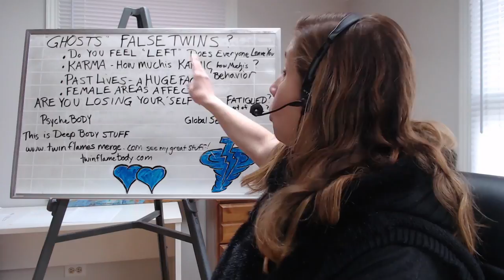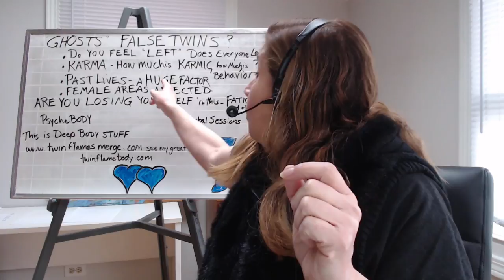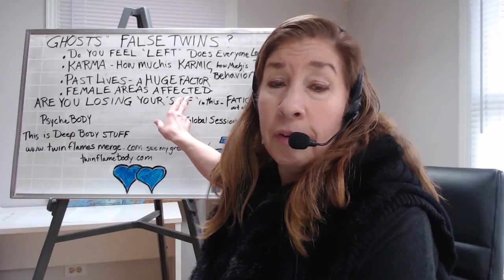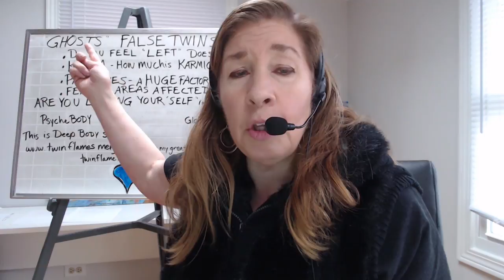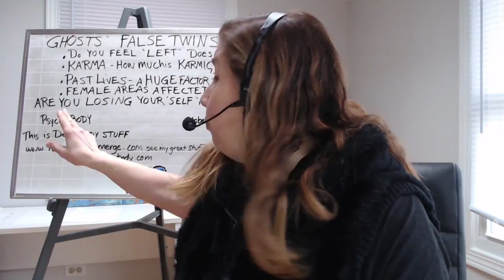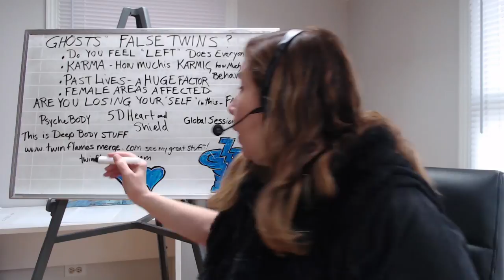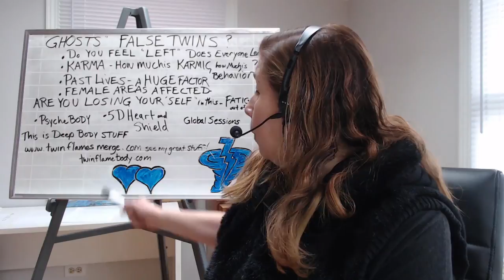Divine DM Narcissism, Ghosted and the Damage to your Heart